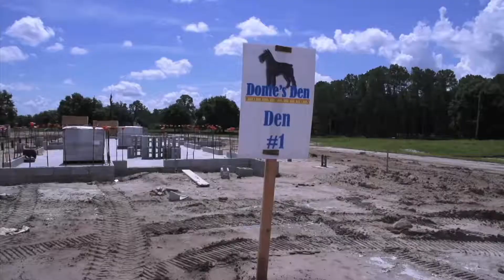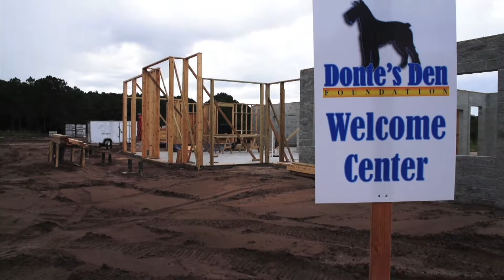Animal Outtakes 2.02: Elephants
Go big or go home, right? So we're going big this week on Animal Outtakes as we talk all about elephants! These massive creatures are in trouble - and the reason why might surprise you. Find out in this week's episode! Plus - learn all about a new facility dedicated to continuing the love of your pets when you can no longer care for them.